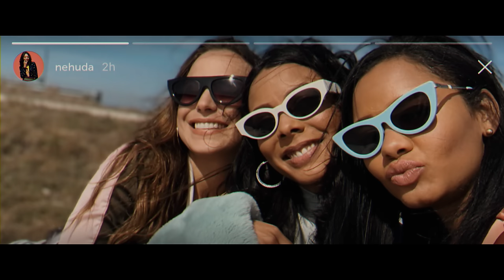Nehuda Comment te dire (Clip officiel)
Nouveau Single Nehuda Comment te dire .
Titre disponible sur toute les plateformes
Production Silverprod

Music video by Nehuda performing Comment te dire . (C) 2019, Silverprod
Production Silverprod - Franck Bondrille - Alain Antonelli.
Prod Exe Mambo cine Daniel Mc Caulsand
Director Santi Diaz
DP Luis Celedon
Prod Musical Ladjoint Skenawin - Beat bounce
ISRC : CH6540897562